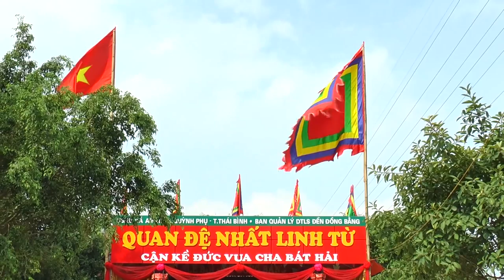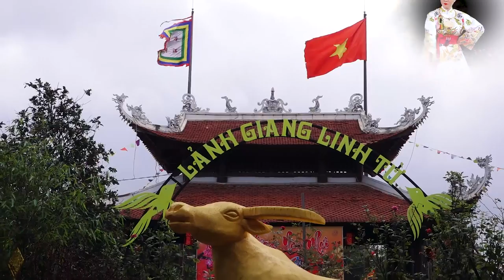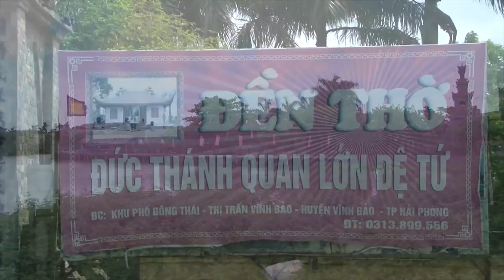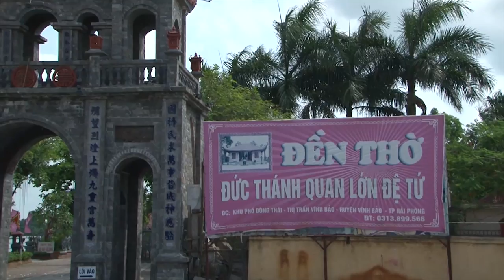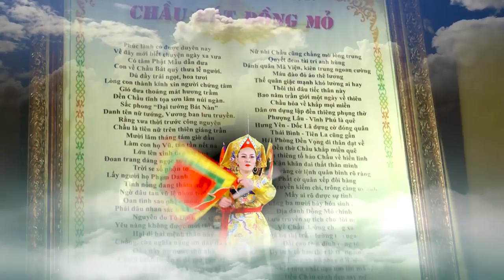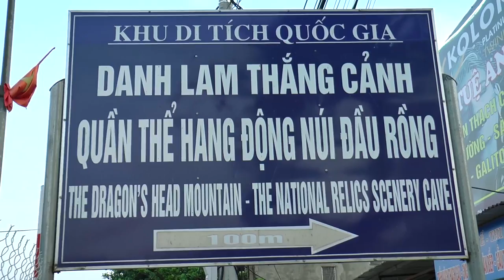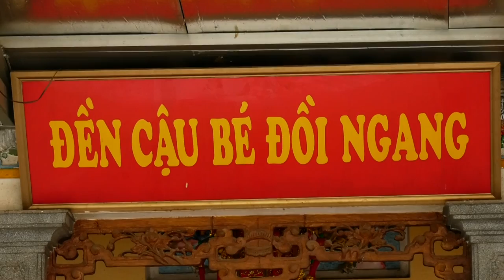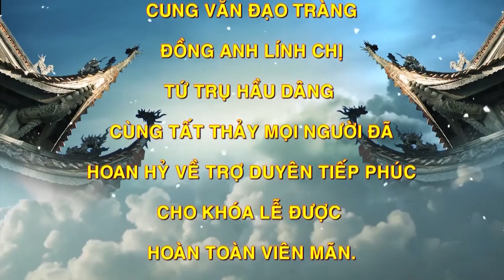Con Nhà Thánh - Thanh Đồng Quyên Quyên Loan Giá Hầu Thánh Tại Kiếp Bạc